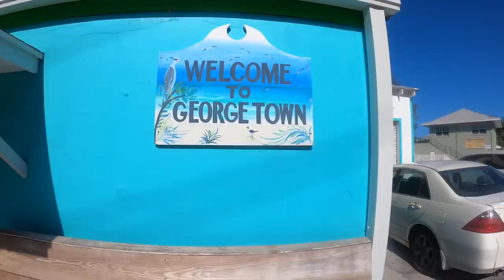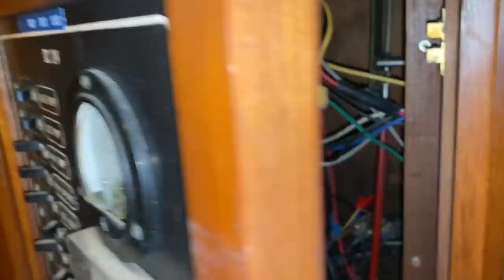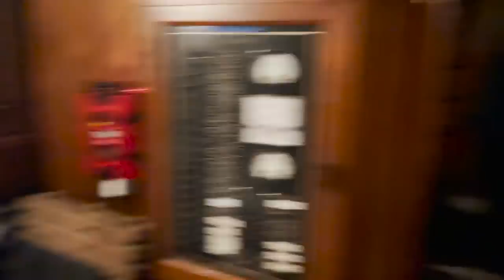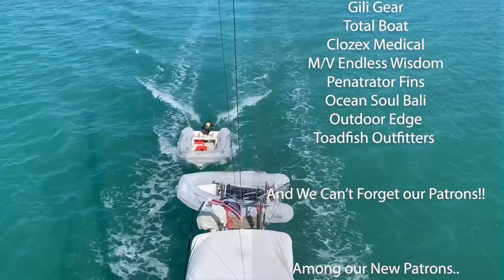Everything is ALWAYS breaking!! Volleyball Girls, YOGA, And More Projects S2:E39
Hello Everyone!!

We finally made it to Georgetown and per usual have a few boat projects to get done. In the Bahamas its very difficult to find any boat parts, Georgetown is second best to Nassau to find anything, but we didn't have much luck. We had to be creative at times, but hey thats what comes with the lifestyle, a lot of thinking outside the box.

*For those of you who caught my mistake... We used a 2 gauge wire for the inverter, not a 12 gauge 😳